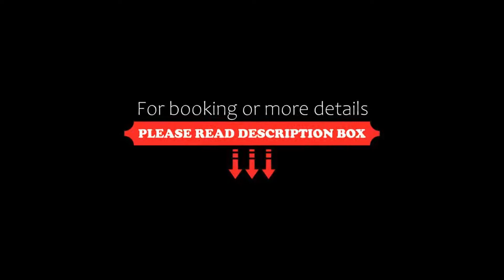Hotel Gdańsk Boutique, Gdańsk, Poland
About Property:
You're eligible for a Genius discount at Hotel Gdańsk Boutique! To save at this property, all you have to do is sign in.
Hotel Gdańsk Boutique is housed in a restored 18th-century granary and modern marine-style building, and consists of a 4-star and 5-star parts. Offering stylish rooms with a view of the yacht marina and the Old Town, it was the accommodation selected by FC Barcelona during their stay in Gdańsk.
All elegant rooms at the Gdańsk come with a flat-scr...
Property Type: Hotel
Address: Szafarnia 9, 80-755 Gdańsk, Poland
Searching For
1. Hotel Gdańsk Boutique - Gdańsk - Poland
2. Hotel Gdańsk Boutique - Gdańsk - Poland Address
3. Hotel Gdańsk Boutique - Gdańsk - Poland Rooms
4. Hotel Gdańsk Boutique - Gdańsk - Poland Amenities
5. Hotel Gdańsk Boutique - Gdańsk - Poland Offers and Deals
Audio Credit:
Track Title: Blank Slate
Artist: VYEN